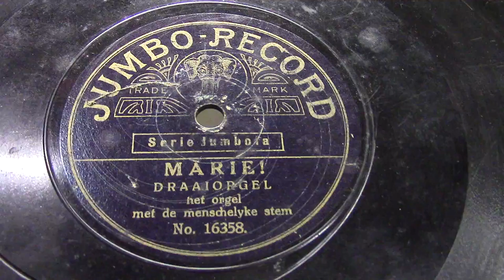Draaiorgel 't Hoefje: Marie!!